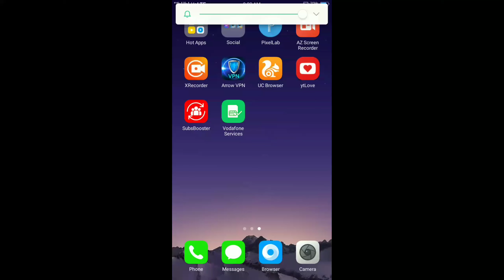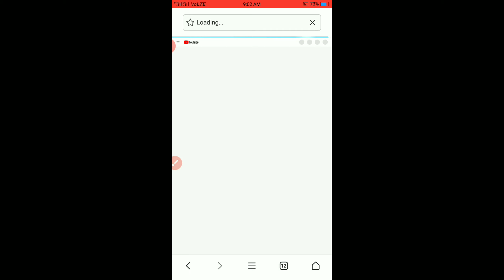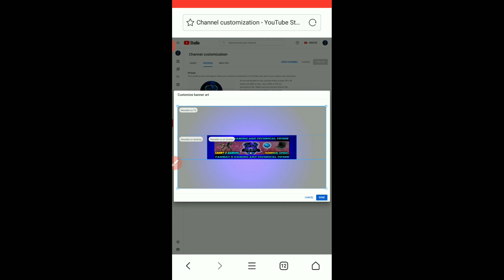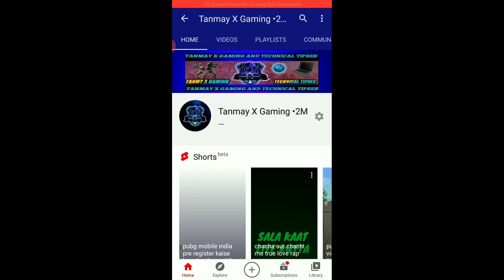youtube channel per cover photo kaise lagaye | how to set cover photo in youtube channel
Tanmay x gaming

1280×350

2048×1152

(TANMAY )=______PUBG_GAMING
(AMAN )=______FREE_FIRE_GAMING
(VIRAT )=______FREE_FIRE_GAMING
(PRANJAL)=______PUBG_GAMING